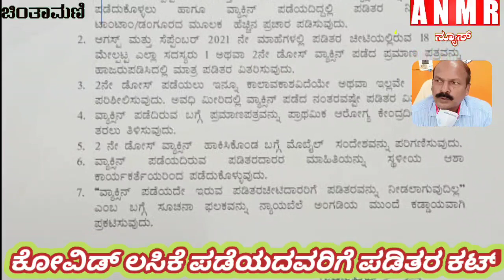ಕೋವಿಡ್ ಲಸಿಕೆ ಪಡೆಯದ ಪಡಿತರದಾರರಿಗೆ ಪಡಿತರ ಕಟ್ ತಹಸೀಲ್ದಾರ್ ಆದೇಶ